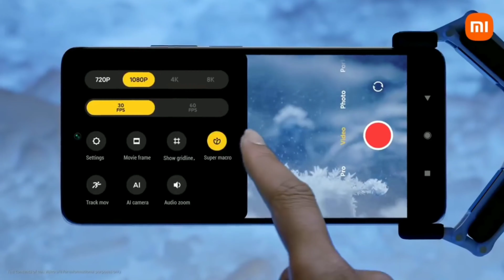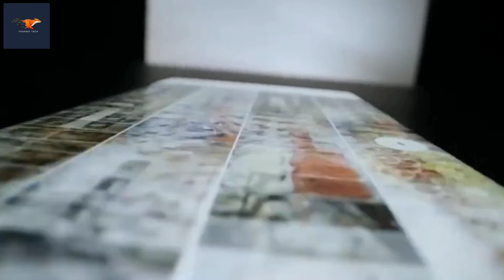Redmi Note 11 & Redmi Note 11 pro - Specification & Launch in Hindi | Redmi Note 11 Series Price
Redmi Note 11 Pro Max 5G:120W Charging, 108MP Camera, 120Hz Amoled, Redmi Note 11 Pro Max Full Specs

Redmi Note 11 Pro 5G: 108MP Camera, 120Hz Amoled, 67W| Redmi Note 11 Pro Full Specs & Price in India

Redmi Note 11, Note 11 Pro and Note 11 Pro Plus Specifications, Features and Other Leaks

Redmi Note 11 Pro Max 5G: 120W Charging, 108MP Camera, 120Hz Amoled, Redmi Note 11 Pro Plus official

Redmi Note 11 Pro Plus - 120hz AMOLED | OFFICIAL LAUNCH & Price in INDIA!

Redmi Note 11 Pro - Price, Full Specifications & Launch | Dimensity 920, 120Hz Amoled 🔥🔥

Xiaomi Redmi Note 11 Series First look | Official Specification, Price & Release Date in India 🔥🔥

Redmi Note 11 Unboxing | Redmi Note 11 First  Look | Redmi Note 11 Hands On | Redmi Note 11 Pro

Redmi Note 11 Pro Max - Specification & Launch date in Hindi | Redmi Note 11 Pro Max Price in India

Redmi Note 11 Series - Leak Specifications and Price | This One has Something Special

Redmi Note 11 Series 🔥🔥 | SPECIFICATIONS AND PRICE LEAKED..! [HINDI]

REDMI NOTE 11 SERIES - SPECIFICATION, PRICE & LAUNCH

Redmi Note 11 Pro 5G ( Indian Unit ) Unboxing & GIVEAWAY | Redmi Note 11 Pro First Look

Redmi Note 11 & Note 11 Pro - Launch, Price & Specs 🔥🔥

Redmi Note 11🤣 (X3 GT) Unboxing - Let's Do It !

Redmi Note 11 & Redmi Note 11 Pro Specs, Launch Date, Price in India | Redmi Note 11 Pro Full Specs

Xiaomi Redmi Note 11 Pro 5G Leaks & Roumers - A Best Smartphone Series in Midrange

Redmi Note 11 Pro Max : 120W Fast Charger,5G | 108MP SONY Camera | Snapdragon 778G 5G,Super Amoled

Redmi Note 11 Pro Max: 108MP SONY Camera, 5G | 120Hz Display, 6000mAh Battery